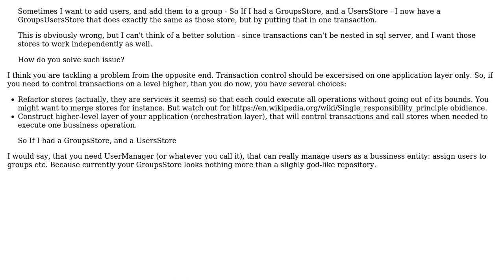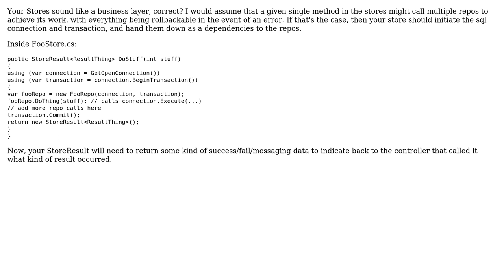Software Engineering: Nested transaction management .NET (3 Solutions!!)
Software Engineering: Nested transaction management .NET

With thanks & praise to God, and with thanks to the many people who have made this project possible! | Content (except music & images) licensed under CC BY-SA | Music | Images & others | With thanks to user Vladislav Rastrusny user Graham user gilmishal user Doc Brown and the Stack Exchange Network Trademarks are property of their respective owners. You are responsible for your own actions.